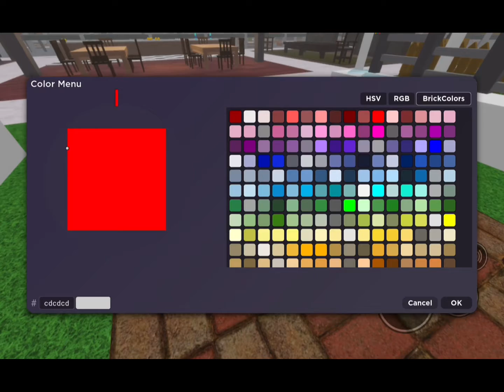Unsatisfying trashy scp 3008 speed build vid